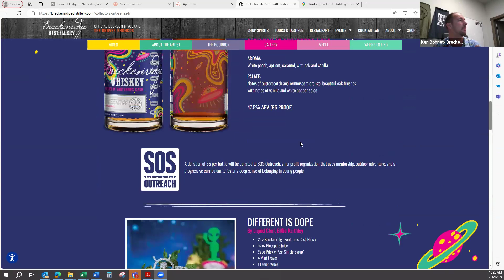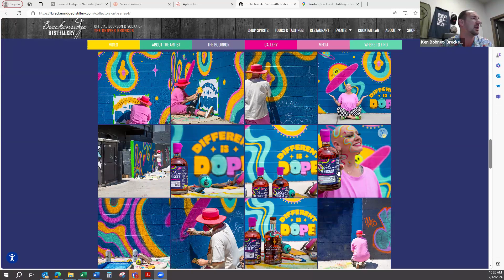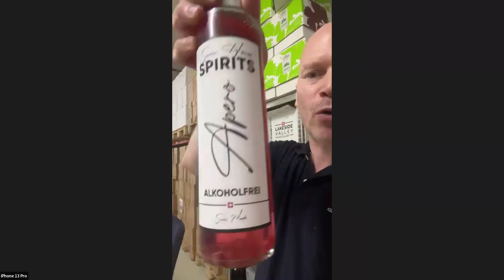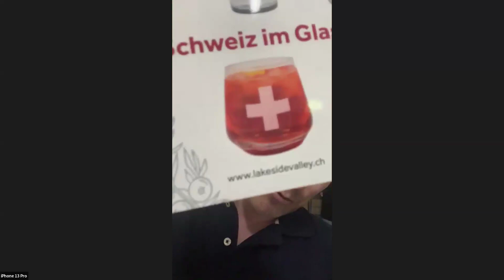DRINKS Professionals July 2024 Part 2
We continue the discussion... no alcohol distillation, and creating a destination distillery from scratch.